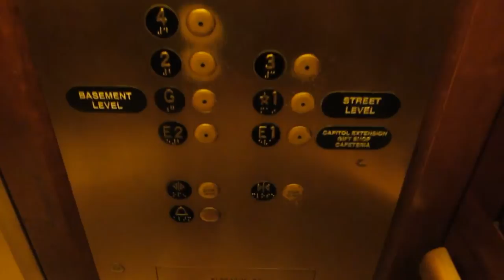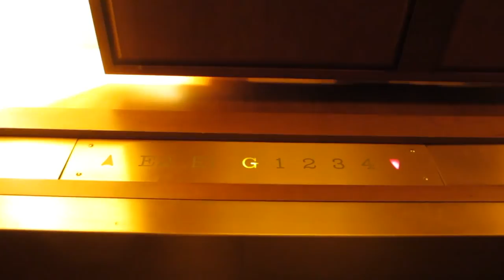Otis Traction Elevators at the Texas Capitol Complex State Archives Library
Riding the really, really nice elevator at the Lorenzo Zavala State Archives Library in Austin, Texas, and I do have to say, even though it's modernized, I think Otis did a great job on these elevators, though I think CJ Anderson fixtures would have been nicer.

Original Specifications:
General-Otis/Geared Traction.
Performance-2500 Lbs/15 HP Motor/10 HP Generator.
Distance-100 feet/7 floors & 300 FPM.
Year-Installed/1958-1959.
Fixtures-Epco WS Series Round HaloLine.
Cab-Black ceiling with coved fluorescent lighting, brown walls with oak panels, brown carpet floor, & brushed bronze fronts/car doors/1.5" handrail/lobby doors/jambs.

Modernized Specifications:
General-Otis/Gen2 MRL Traction.
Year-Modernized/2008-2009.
Fixtures-Epco MML Vandal Resistant.
Cab-Cream ceiling with cherry island ceiling & WW-perimeter fluorescent lighting, brushed bronze walls with pecan upper/mahogany lower panels, cream tile floor with black perimeter & dark red/green diamond-square accent, brushed bronze fronts/car doors/3"  wide flat-bar handrail, & brushed bronze lobby doors/jambs with oak trim.